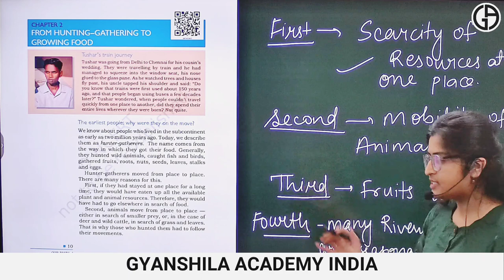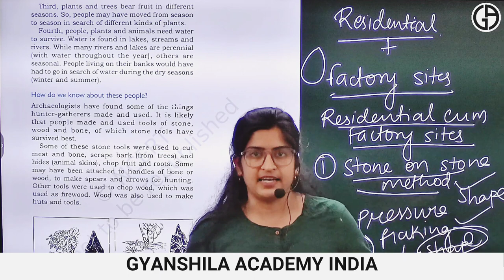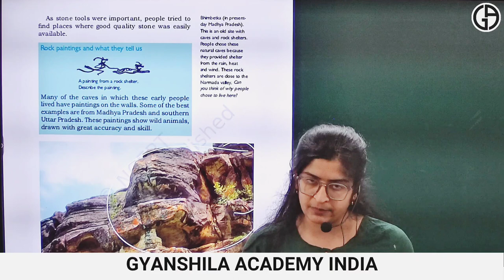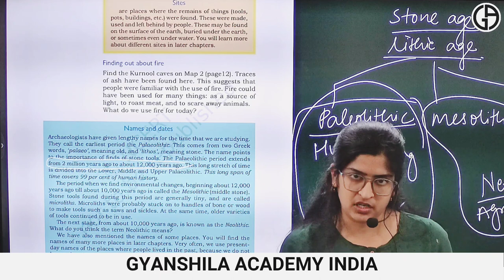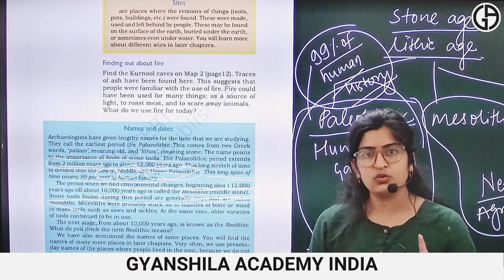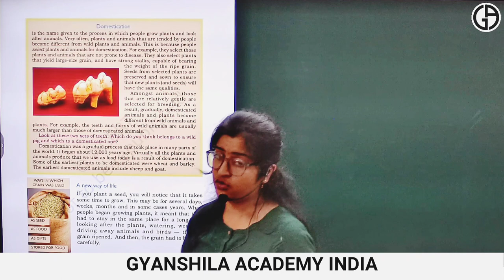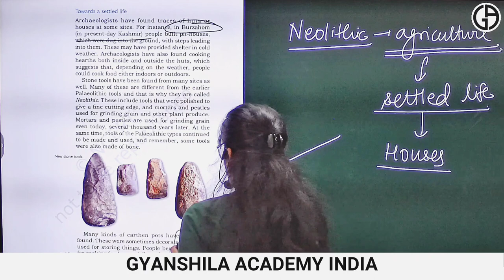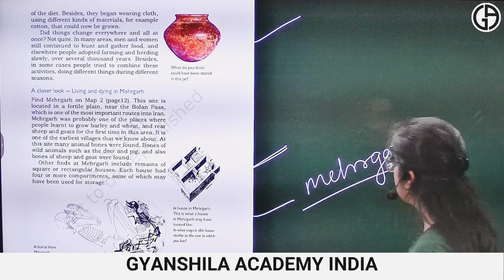CLASS 6TH NCERT | CHAPTER 2 | FROM HUNTING GATHERING TO GROWING FOOD | MUST WATCH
In this video, we unravel the secrets to making history an exhilarating adventure rather than a monotonous journey. Are you prepping for a competitive exam and grappling with history? Look no further! We've curated an array of engaging strategies to help you not only retain historical facts but also develop a genuine interest in the past.

In this video, we dive into the world of history, sharing innovative techniques to tackle historical topics effectively. From mnemonic devices to role-playing, we explore ways to transform seemingly mundane facts into captivating stories. Learn how visual aids, interactive learning, and real-life anecdotes can turn history from a mere subject into an enthralling narrative.

Understanding history isn't just about memorizing dates and events; it's about comprehending the context and connecting the dots. We'll show you how to draw parallels between bygone eras and the present, emphasizing the relevance of history in today's world.

Discover the power of technology in learning with interactive apps and websites that gamify historical content. Engage in debates, discussions, and even field trips to historical sites to gain a deeper appreciation for the subject.

This video isn't just about passing an exam; it's about igniting a passion for history. Join us on this journey to explore the past through a lens of excitement and fascination. Embrace the art, literature, and stories of historical significance, and make your study of history a captivating experience.

Prepare to ace your exams with a newfound enthusiasm for the past. Uncover the mysteries of history and turn learning into an exhilarating adventure!UPSC